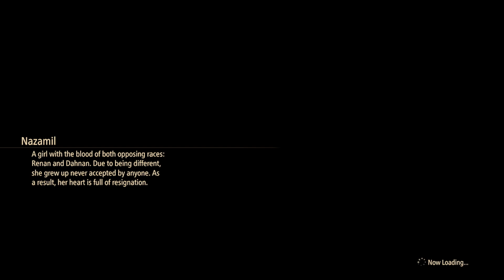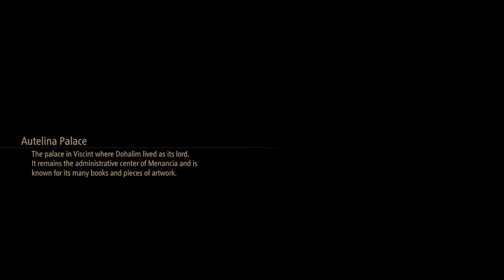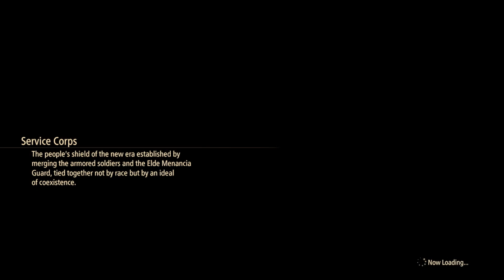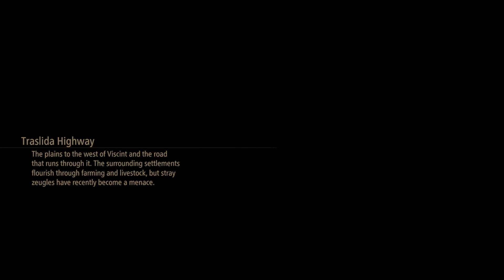Finding Her a Home! | Tales of Arise Beyond the Dawn DLC Lets Play Part 6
Check me out Live on Twitch: Twitch.tv/Metalhalestorm